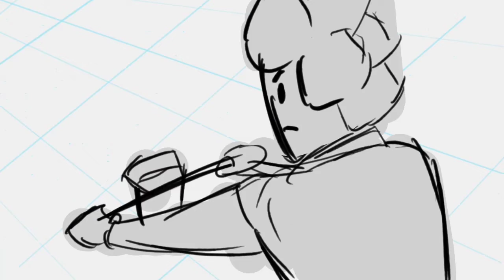"The Chase" | 2D Animatic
"A lil cruise through the abandoned city shouldn't hurt"

Created with Rough Animator on Galaxy Tab S7

Poltergerist by Ghost Stories Incorporated
Hope by ILYA MARFIN